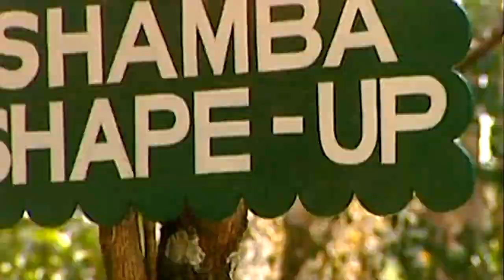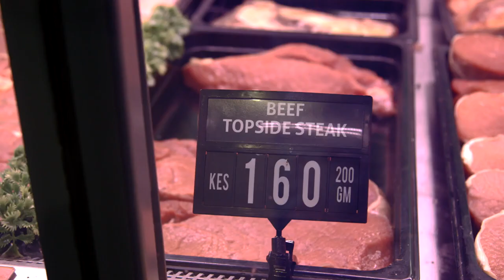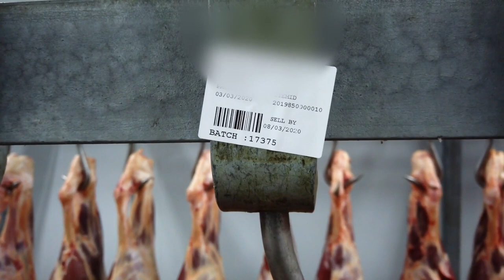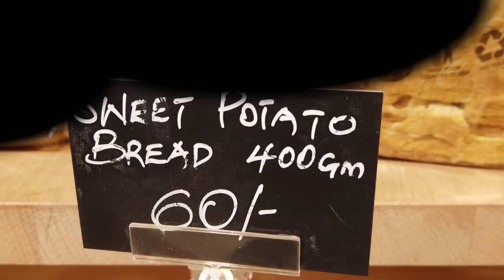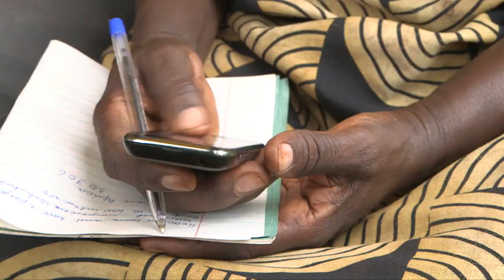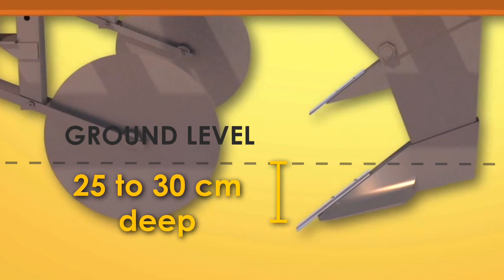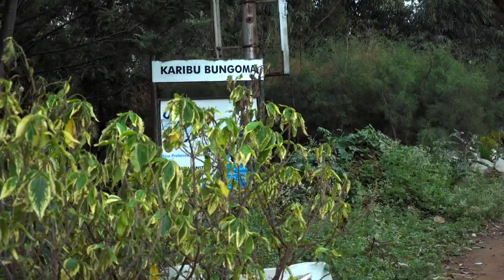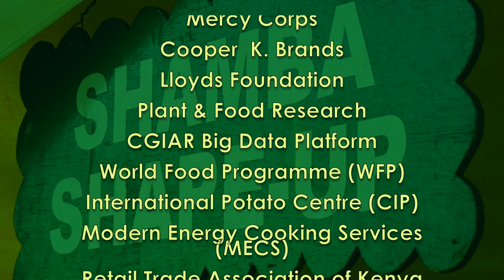Shamba Shape Up Sn 10 - Ep 7: Quality meat, OFSP Product, Conservation Agriculture (Swahili)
Welcome to a new series of Shamba Shape Up celebrating our tenth anniversary.

We have something special for you; we have a series about food security and quality. We head to supermarkets counter and see how to get best meat for your meal and more on sweet-fleshed potato products.

We also visit a young farmer Francis Mwangi in Muranga County to learn how to prepare field using conservation agriculture and improve the crops & raise profits by planting trees around the field.